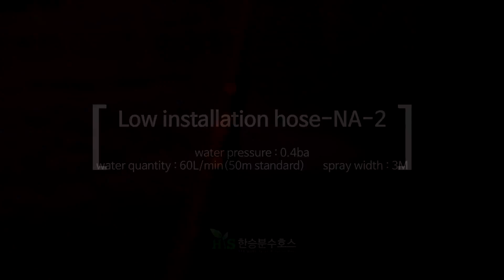HSMEng 36 Low installation hose 나 2